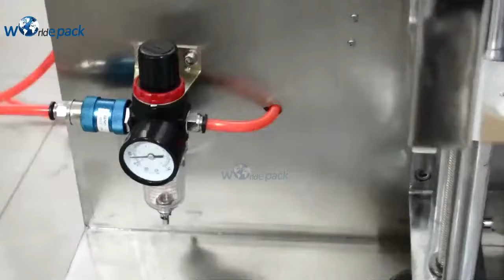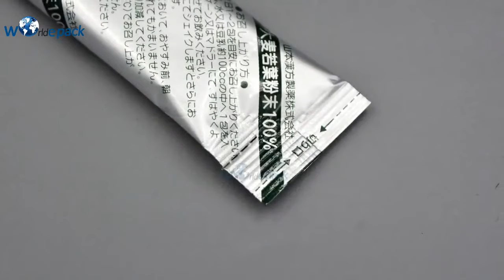WE-60 FB Powder Stick Bag Packing Machine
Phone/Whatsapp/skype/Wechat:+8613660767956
Guangzhou Worlde Packaging Equipment Co,.Ltd
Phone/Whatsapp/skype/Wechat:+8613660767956